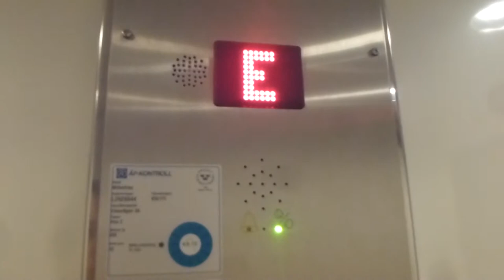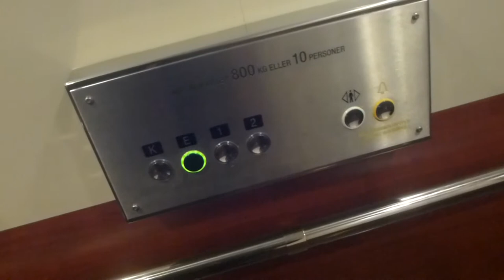Old DEVE Hydraulic elevator, OTIS Mod @ Vasavägen 34, Danderyd